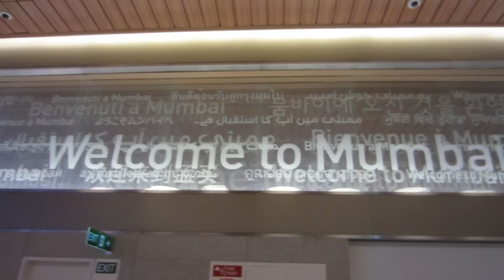FLYING TO MUMBAI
All filmed on a canon powershot elph 300hs  / Ixus 220 hs , sometimes Panasonic Lumix GH4 with 12-35mm lens and a go pro hero 3+